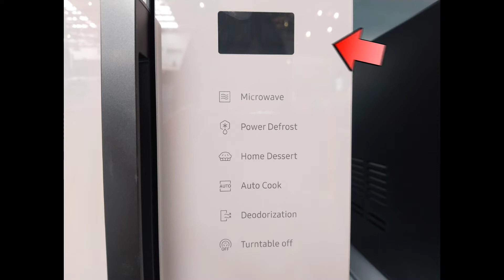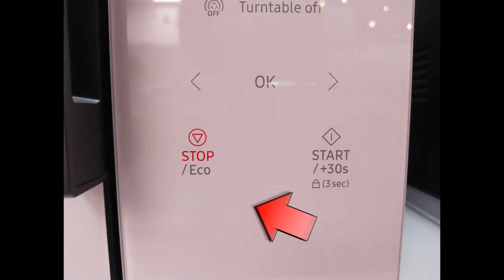ทำเบเกอรี่เองได้ง่ายด้วย SAMSUNG ไมโครเวฟ รุ่น MS30T5018AP/ST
ทำเบเกอรี่เองได้ง่ายด้วย  SAMSUNG ไมโครเวฟ (1000 วัตต์, 30 ลิตร, สีชมพู) รุ่น MS30T5018AP/ST ให้คุณได้อร่อยชื่นใจไปกับเมนูของหวานโฮมเมดรสเด็ดโดยไม่ต้องเปลืองเวลา🍲

💜เรามาชม Power Buy Guru นักรีวิวสินค้าจาก Power Buy รีวิวการใช้งาน และฟีเจอร์เด่นๆ ของไมโครเวฟรุ่นนี้กันเลย และหากรับชมรีวิวจบแล้ว อยากได้ไมโครเวฟ ไว้อุ่นอาหารร้อนๆ อย่ารอช้า!! ช้อปได้เลย